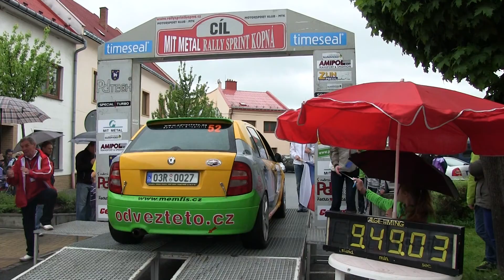MIT Metal Rallysprint Kopná 2013 | 52 | Pavel Musil - Jiří Skořepa